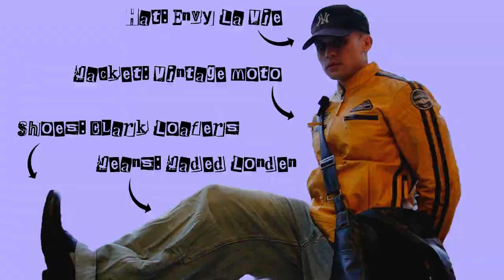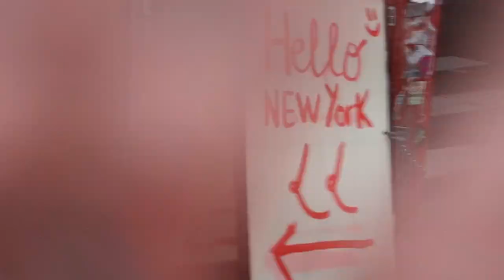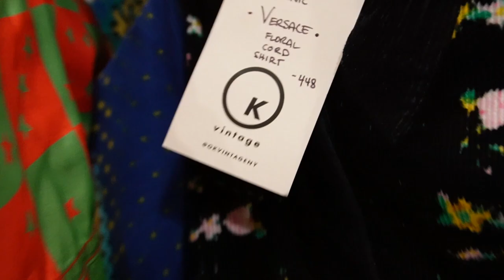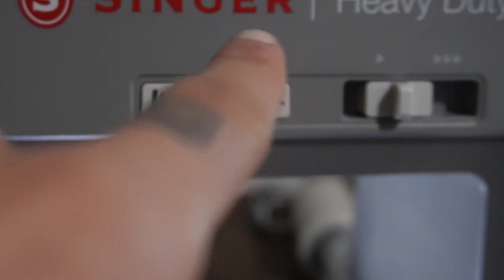THRIFT WITH ME//Thrifting a fit for the 2024 Whitney Art Party (vlog + haul)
We made it to the big leagues ! Today’s video we go thrifting in New York to thrift an outfit for the 2024 Whitney Art Party in NYC (i have no idea how i got invite)...mgmt even DJ'd...

I had no idea what to get for the party but we ended up getting the perfect outfit and found a suit that sells online for 10X what I paid for it's actually insane.

 vintage, vintage stores, thrifting guide, how to shop vintage, how to thrift like a pro, thrifting tips, thrifting hacks, thrift finds, shopping, thrifting finds, vintage designer, new york, nyc, new york city, brookly, bkny, vintage designer